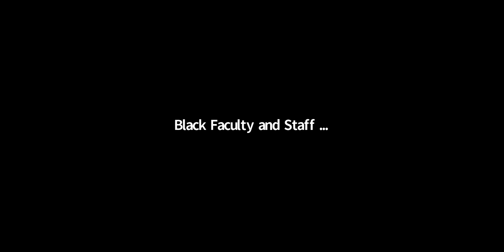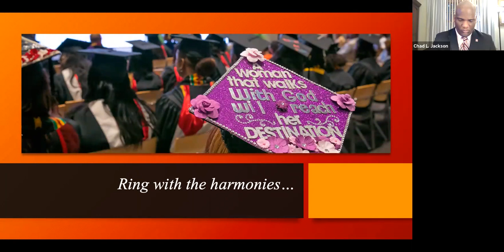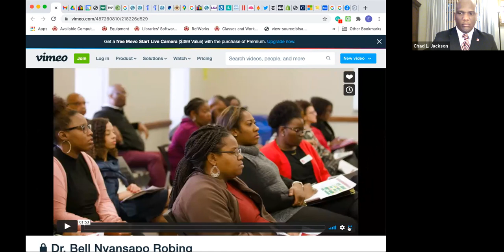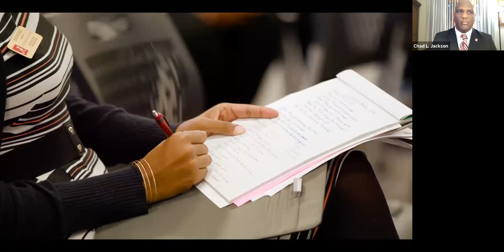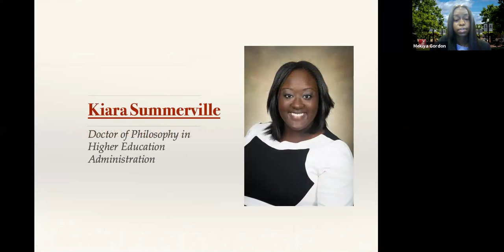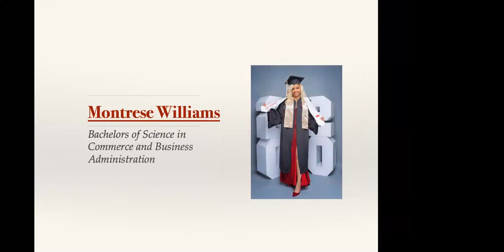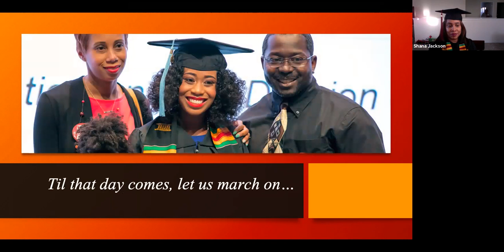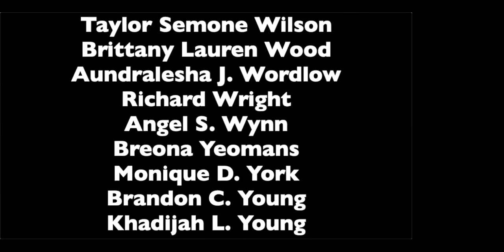BFSA Fall Nyansapo Ceremony 12/6/2020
The Nyansapo Kente robing ceremony was started in the summer of 2016 as an initiative to promote retention amongst undergraduate and graduate students of color, and to celebrate their accomplishments. The Kente robing ceremony provides the BSFA community an opportunity to highlight the significance of graduating from The University of Alabama.